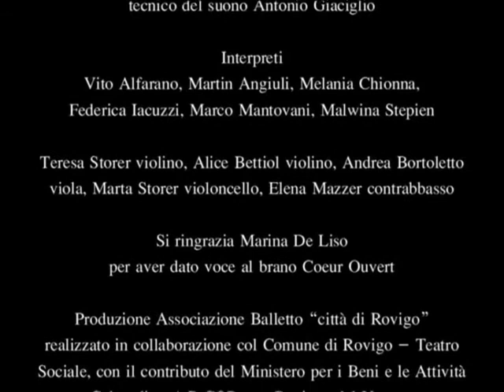A cuore aperto - reel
Liberamente ispirata ai Sonetti di William Shakespeare
coreografia Claudio Ronda regia Alessio Pizzech
musiche originali Paolo Zambelli
eseguite dal vivo dai Giovani Archi Veneti consulenza e drammaturgia Ermanno Romanelli luci Nevio Cavina
costumi e elementi scenici Davide Amadei realizzati da Giulia Zuolo
tecnico del suono Antonio Giaciglio

INTERPRETI
Vito Alfarano, Martin Angiuli, Melania Chionna, Federica Iacuzzi, Marco Mantovani, Malwina Stepien
Teresa Storer violino, Alice Bettiol violino, Andrea Bortoletto viola, Marta Storer violoncello, Elena Mazzer contrabbasso.

Si ringrazia Marina De Liso per aver dato voce al brano Coeur Ouvert

Produzione Associazione Balletto “città di Rovigo” realizzato in collaborazione col Comune di Rovigo – Teatro Sociale, con il contributo del Ministero per i Beni e le Attività Culturali – ArcoDanza Regione del Veneto.

LO SPETTACOLO
“A cuore aperto” è uno spettacolo che fonde insieme danza, teatro, musica, poesia e drammaturgia. In scena, l'intreccio è continuo, in stretto dialogo con temi estrapolati dai “Sonetti”, di William Shakespeare (1564–1616), e pagine scritte appositamente. L’anniversario, nel 2016, dei 400 anni dalla morte dell’autore inglese, offre l'occasione, all’attrice Elena Croce e sei elementi della compagnia di danza Fabula Saltica, di gettare una luce insolita su parole senza tempo, e costruire un “mondo nuovo”: nella sorpresa, nel significato, nella bellezza.